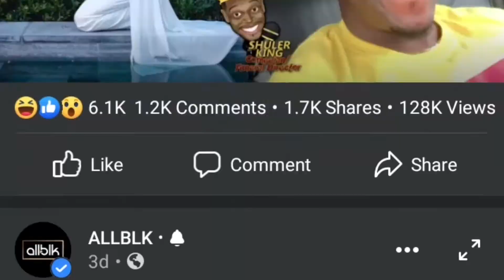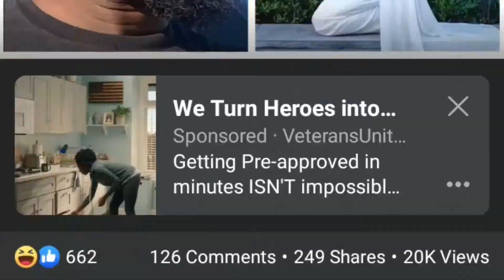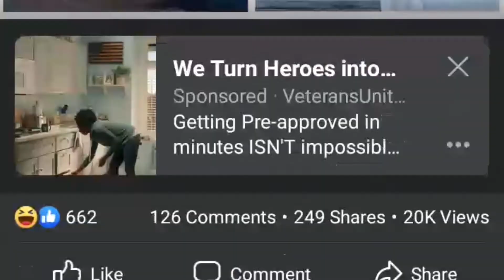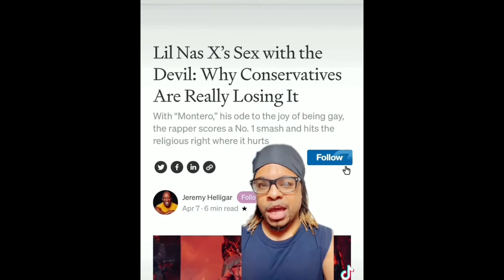S04E61 | LilNasX responds to pregnancy photos backlash | September 7, 2021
HipHop rapper LilNasX continues to blurred the lines and responds to pregnancy photos backlash as starts now.